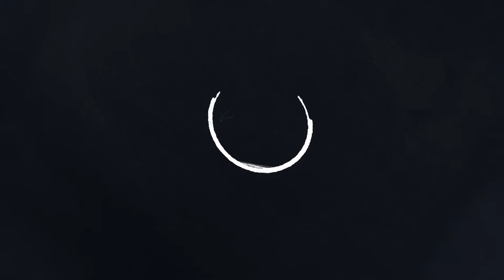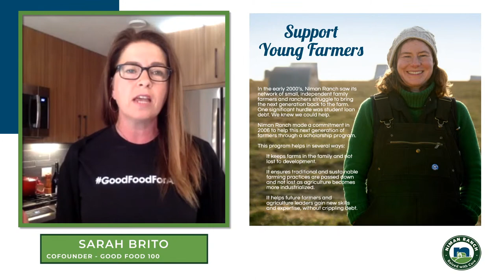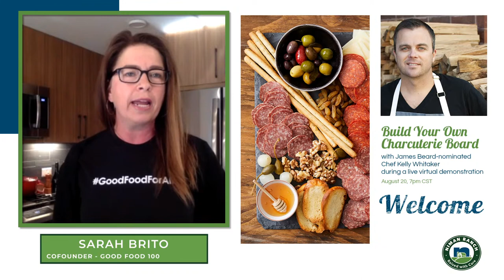Virtual Culinary Experience: Build Your Own Charcuterie Board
Learn to build charcuterie boards with James Beard-nominated Chef Kelly Whitaker during a live virtual demonstration. MC'd by Sara Brito of Good Food 100.